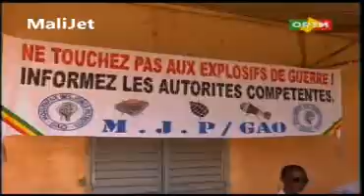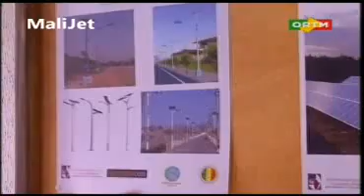Flash infos de 13h du 22 Avril 2013